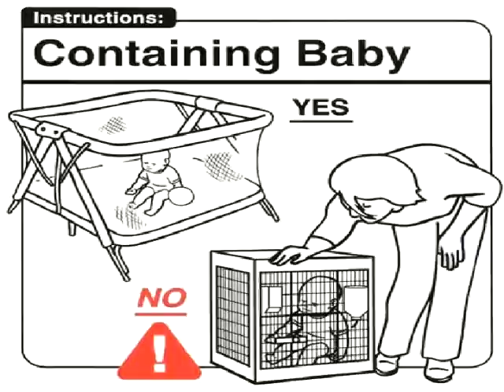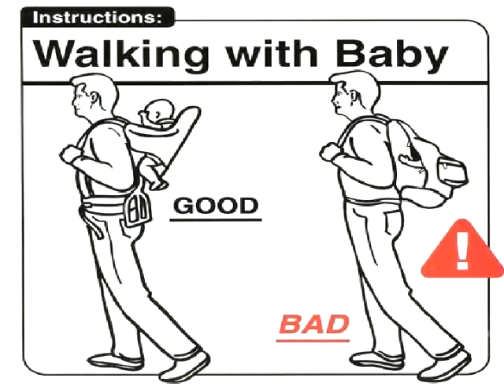TIM BROADBENT s'éclate sur ATV1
la télévision qui vous souris!